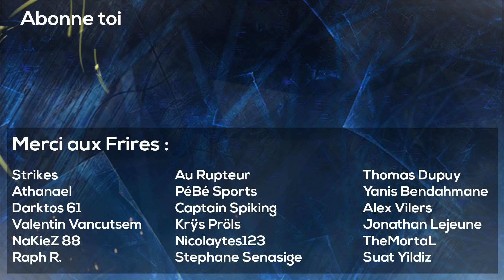FERNANDO ALONSO, UN GRAND CHAMPION ? - LA CAUSERIE F1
Fernando Alonso vient de prendre sa retraite, retour sur son parcours et hommage à ce pilote qui nous a donné de grand moment de sport bon comme mauvais